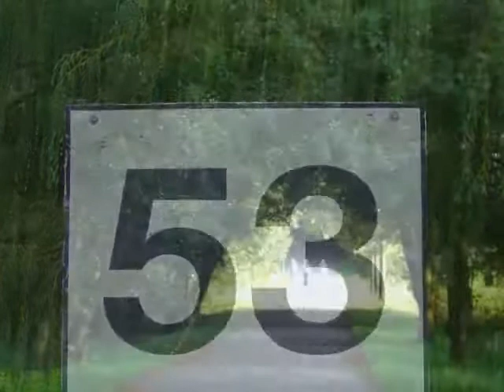Paddeltour auf der Peene 2007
Diashow mit den Bildern der Paddeltour auf der Peene von Demmin bis zur Mündung.